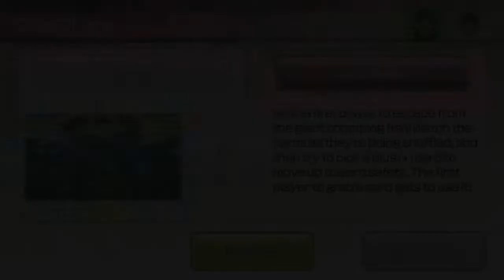Wii Party U Team Building Fumiko vs Xiaojian